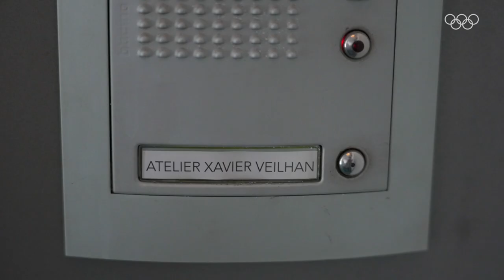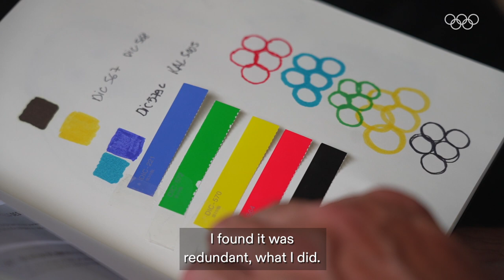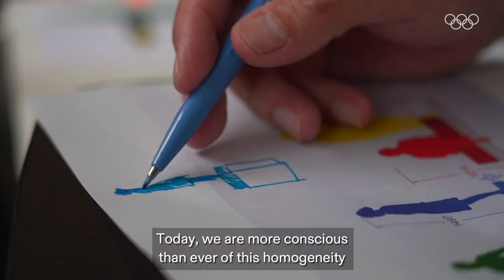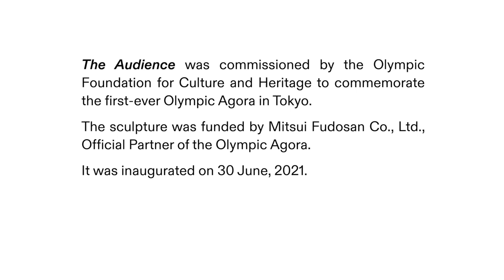Xavier Veilhan - The Audience | Olympic Agora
Discover the story behind the impressive and colorful sculpture "The Audience" from renowned artist @xavier_veilhan !

Xavier Veilhan created "The Audience" as part of the inaugural OlympicAgora, the first ever Olympic cultural hub in Tokyo2020. "The Audience" captures Xavier Veilhan's distinct outlook of the connection between sport and culture. His Olympic Legacy sculpture encourages viewers to wander among the 5 "audience" members and interact with each alternative perspective !